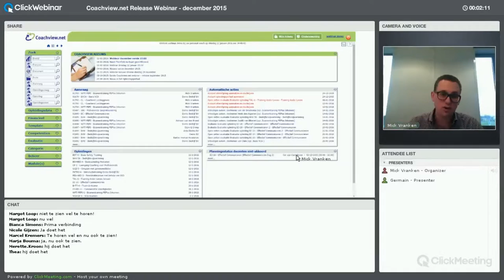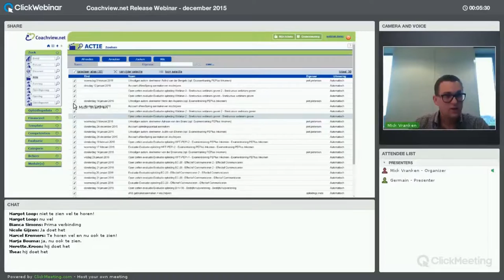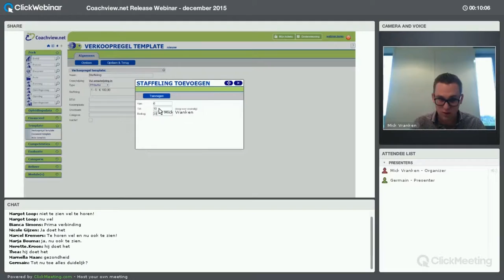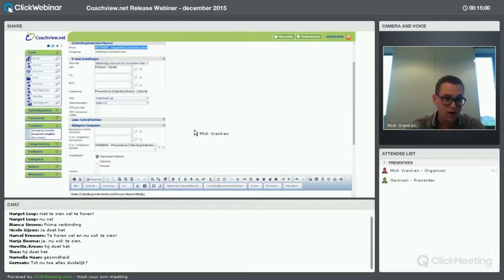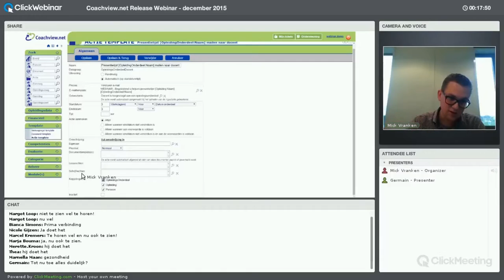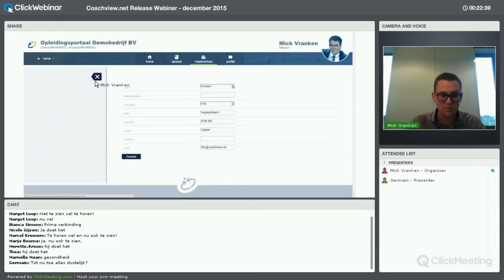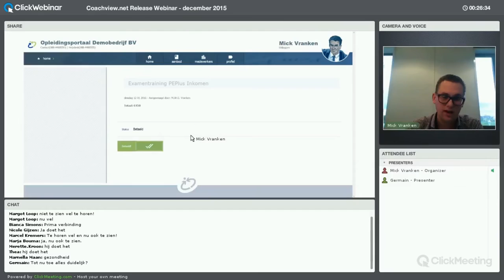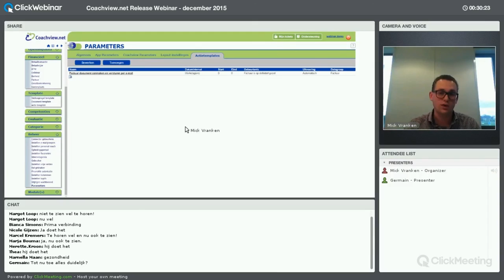Webinar nieuwe release december 2015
Bekijk hoe betalen in het opleidingsportaal werkt inclusief automatische facturatie. Hoe je selecteert over meerdere pagina's en nog 10 andere interessante updates. Bekijk de release notes van deze versie